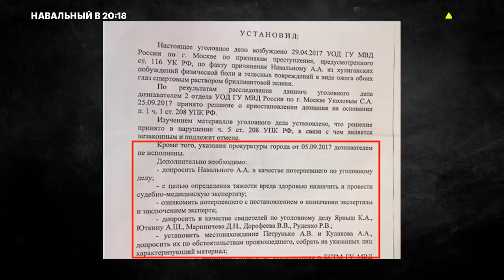"Напавший на Татьяну Фельгенгауэр - не сумасшедший!" | Алексей Навальный - мнение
🌃 Бытует мнение, что нападение на журналиста "Эха Москвы" Татьяну Фельгенгауэр совершил сумасшедший одиночка, но кандидат в президенты России Алексей Навальный считает иначе.